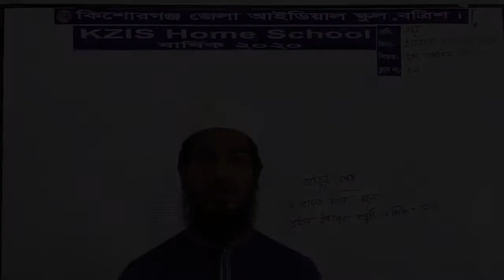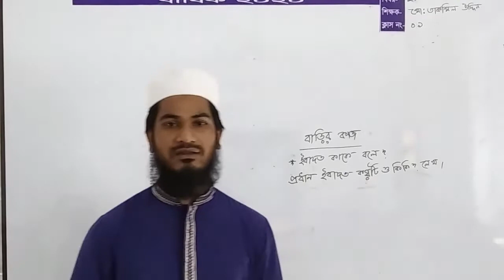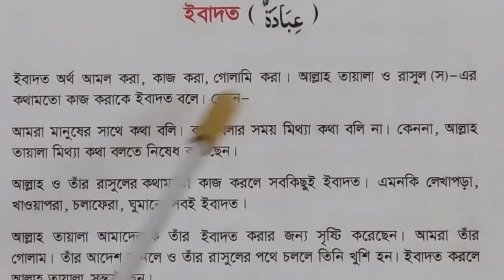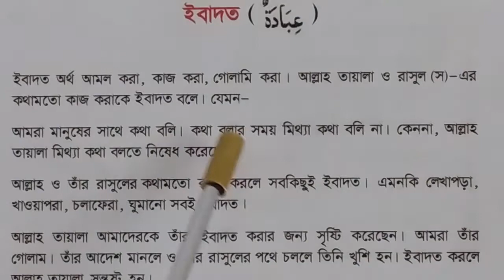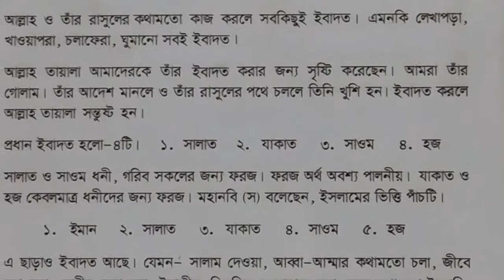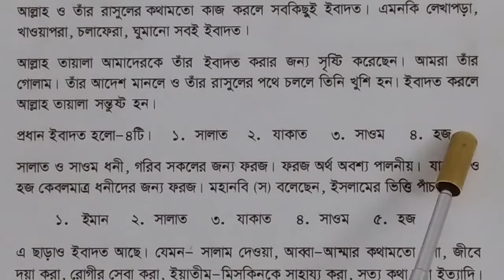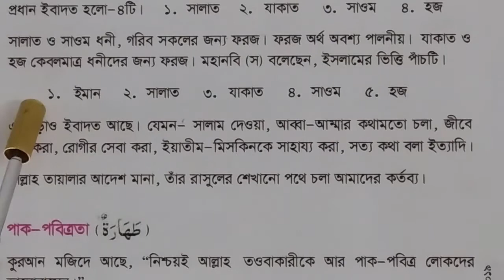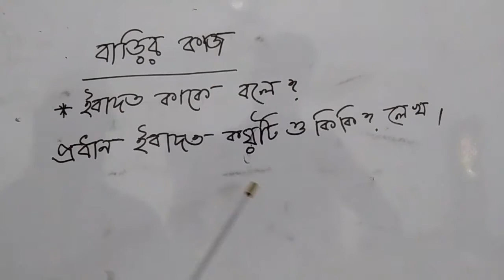ইবাদত । ইসলাম ধর্ম । শ্রেণি ৩য় । KZIS Home School I 14/9/20 ।